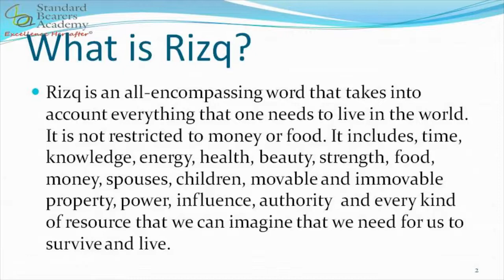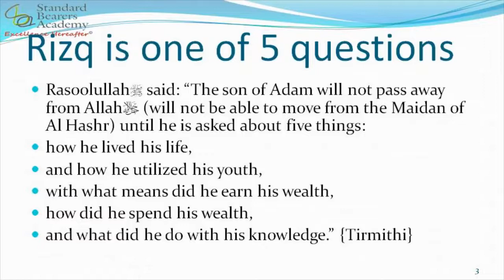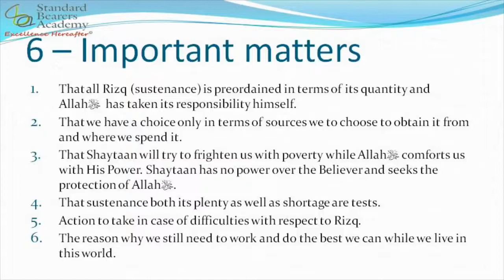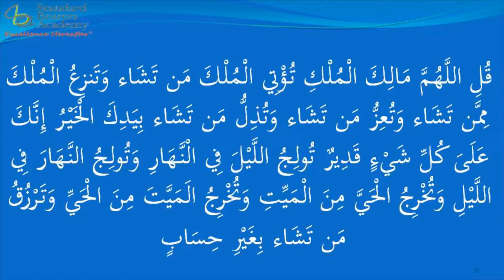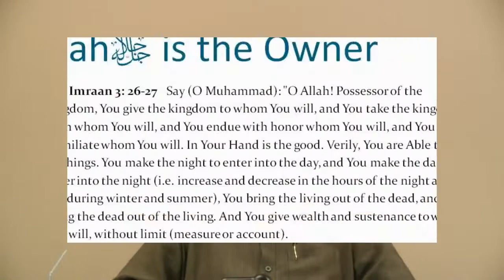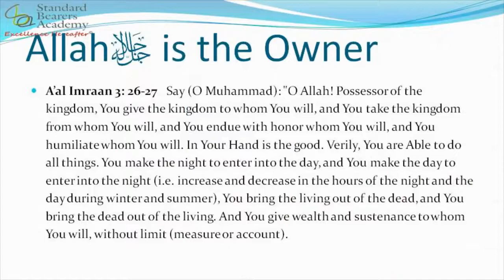Rizq - Obtained or Ordained? Session 1 by Mirza Yawar Baig